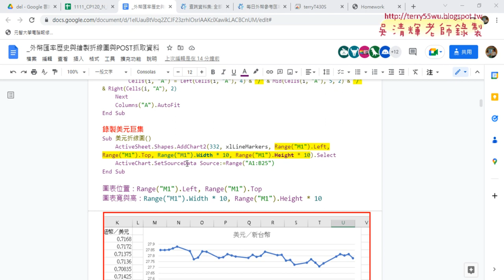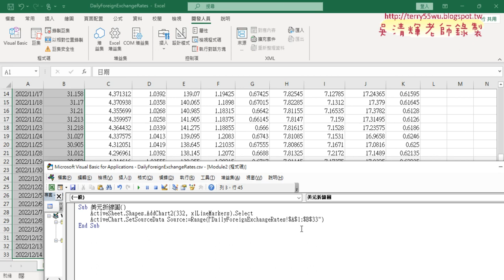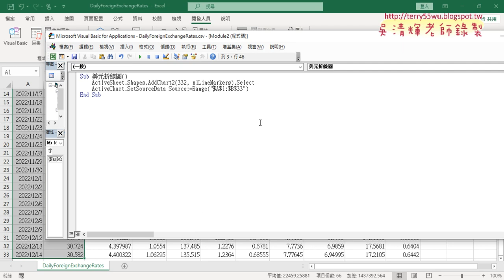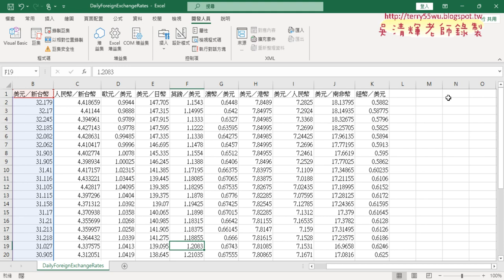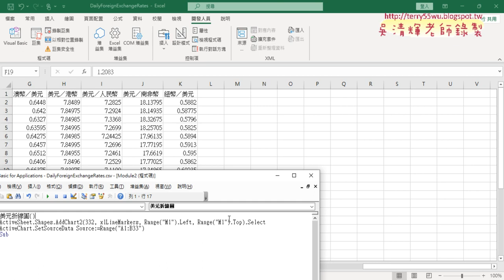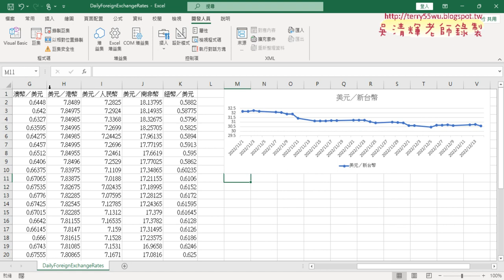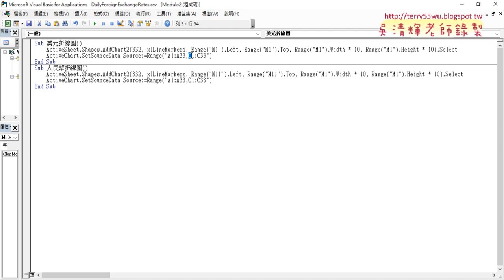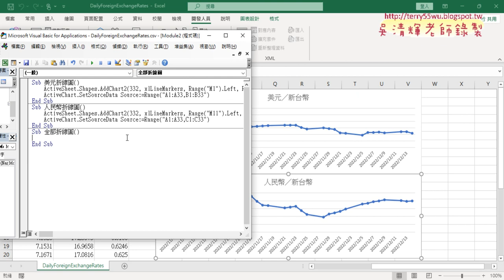03 錄製美元折線圖巨集與修改VBA參數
01_下載每日外匯資料並修正日期與繪製折線圖
02_用VBA下載資料與修正日期
03_錄製美元折線圖巨集與修改VBA參數

課程理念：
1.以循序漸進的方式, 透過詳細的說明和實用的50個Excel VBA範例,

2.進而解說EXCEL與資料庫的結合，甚至將EXCEL當成資料庫來使用，

上課用書：
Excel VBA一點都不難：一鍵搞定所有報表
作者： Excel Home
出版社：博碩
出版日期：2013/06/26
定價：380元

吳老師  111/12/15